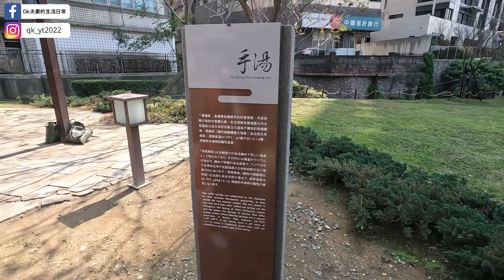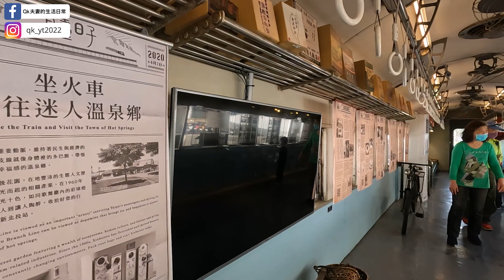【台北北投】北投不是只有泡溫泉！北投自由行一日遊帶你去遊玩5個景點！｜新北投車站七星街1號/北投公園/北投圖書館/地熱谷/北投溫泉博物館｜@QK夫妻的生活日常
今天我們來到了北投，北投除了泡溫泉，還有哪裡可以去？
這次來北投帶大家走走逛逛，造訪沿途的歷史人文景點

造訪了以下景點：
新北投車站七星街1號、北投公園、北投圖書館、地熱谷、北投溫泉博物館

就讓我們繼續看下去囉 ~

也請多多分享給朋友
您的支持就是我們頻道前進的動力！

➤ 其他：Facebook 粉絲頁或 Instagram 私訊